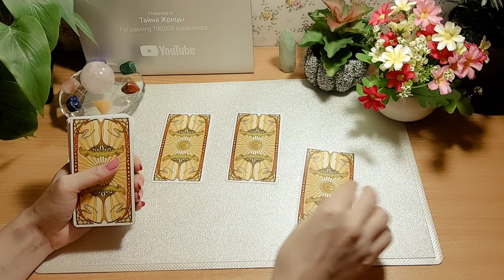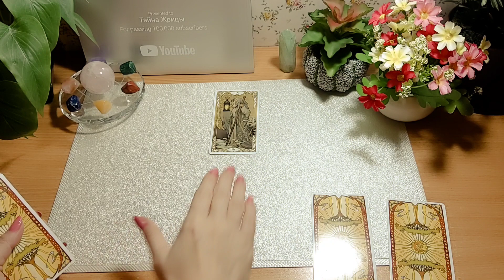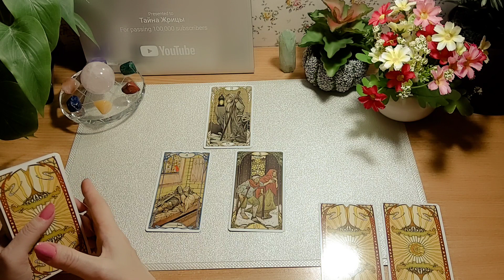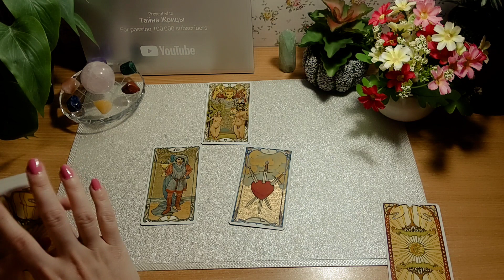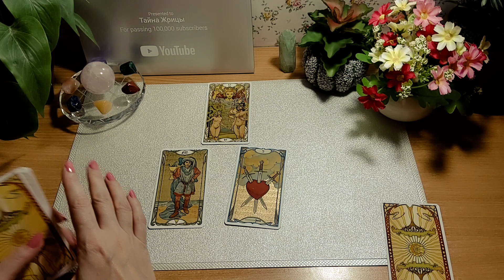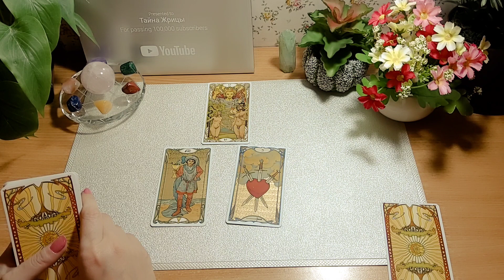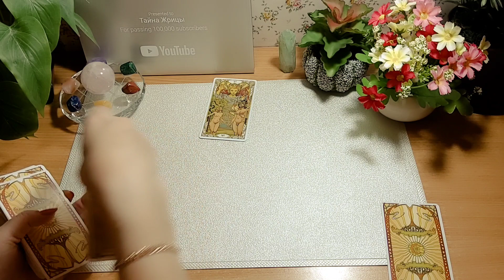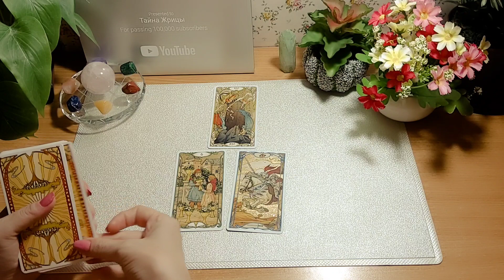В чём вы заблуждаетесь? | Таро Онлайн | Тайна Жрицы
Сегодня на таро мы с вами посмотрим, в чём вы заблуждаетесь и на что стоит обратить внимание.

Time code:

1. 02:35
2. 07:35
3. 12:30

Подписавшись на канал " Тайна Жрицы" с этого момента, мы становимся друзьями. И это же очень хорошо.  Делитесь данным видео, пишите комментарии под видео. Благодарю Вас! 🙏